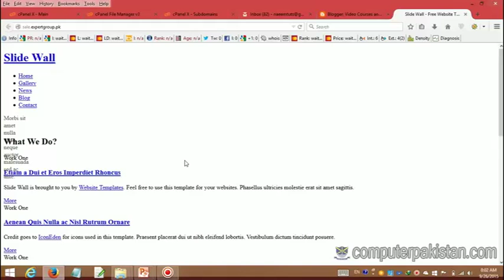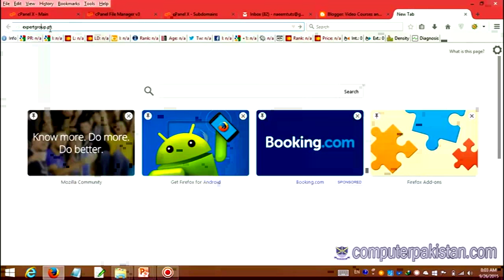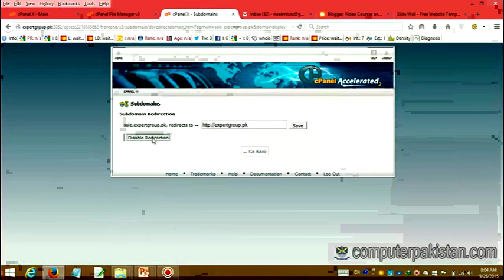Data recovery after factory reset 123